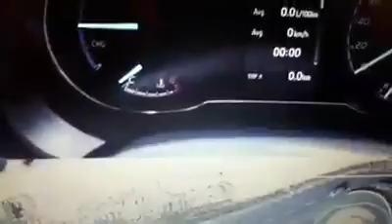Toyota Yaris Niceluxury tv proovisõit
Video avaldati Facebookis aprilli lõpus 2017
Laul: The O Jays: "Sing a happy song"